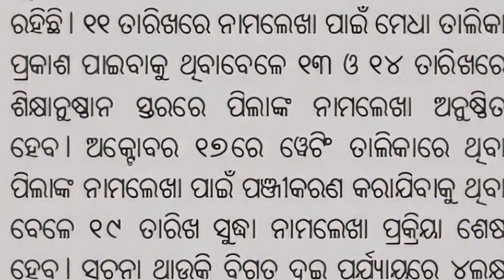+2 Phase -3 Admission | +2 Phase-3 ନାମଲେଖା ଆରମ୍ଭ